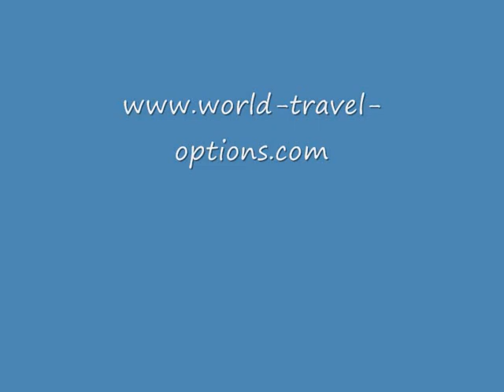Marly's visit to Munich, Germany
I travelled to Munich with Stuart, who has a website about the city,

Also joining us was Lisa, a friend of Stuarts who was kind enough to hold me up and show me things.
Munich is one of the biggest cities in Germany and the capital of the state of Bavaria.  A lot of clichés some people think are typically German are really only from this state, for example, the leather shorts (Lederhosen) worn by some of the men and the elegant Dirndl dresses worn by the women.

First we went to a place called Schloss Nymphenburg, a big old palace complex.  This was where the royal family of Bavaria, the Wittlesbachs, used to spend their summer holidays.  Inside there was a really interesting collection of paintings called the Gallery of Beauties.  One of the Bavarian kings created it to show off all the beautiful women in his kingdom.
Theres a huge park around Nymphenburg with forests, lakes and canals.  We saw a few fish in the canal who were swimming around with the mouths above the surface as if they were trying to breathe air or something.  Really, who would have thought there could be such a thing?

Then we went into the Museum Mensch und Natur, a natural history museum right next to the palace.
It was really fascinating.  There were paintings and models of giant insects and displays about whats inside humans and what they eat in different parts of the world.
I even saw a model of a big red kangaroo from back home in Australia.

One thing I found deeply disturbing, though, was the display about the story of Bruno.  Bruno was a big Italian brown bear, who, just like me, loved to travel.  A few years ago he walked all the way across the Alps through Austria and into Bavaria.  He killed a few sheep and other animals (a guys gotta eat!) and when the hunters couldnt catch him he was shot. With a tear in my eye we caught a tram into the city centre.

We walked from a city square called Karlsplatz-Stachus, and through one of the old city gates into the pedestrian zone.  There we saw a group of six men carrying a crocodile down the street.  There are some strange things going on with the animals in this town, honestly!

We arrived at the magnificent main square, Marienplatz, to have a look at the town hall.  Its a stunning building, stuffed with Neo-Gothic sculptures and its famous clock, the Glockenspiel.  It plays a nice tune and theres a play of figures up the top.  They dance around and then tow figurines on horseback have a jousting contest.  In the Middle Ages they used to have real jousting right there on Marienplatz.
The we walked down to Munichs famous food market, the Vitualienmarkt, and met a guy from Paris called Nic for coffee.

Coming home on the train we shared a bottle of Oktoberfest beer.  The Oktoberfest in Munich is one of the biggest parties in the world: it ropes in between six and seven million people from across the world every year.  The beer was great, but a little strong for me, I dont know how Id go drinking from one of those one-litre beer krugs they have at the festival!

Thank you Stuart and Lisa for a great time!